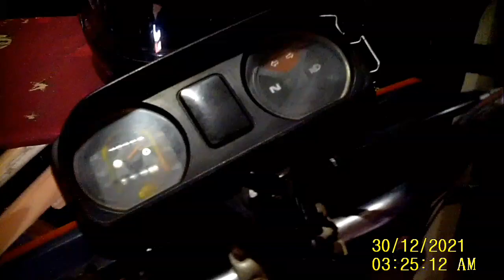Riachão dos Borges / Tanhaçu BA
o riacho baixou o volume de água 😁